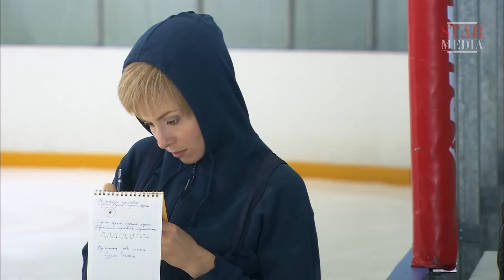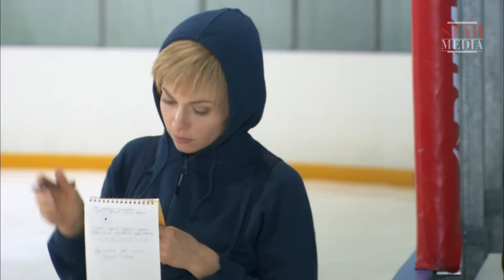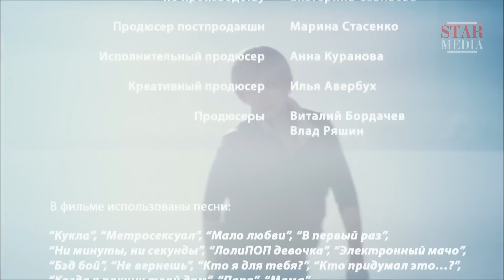Жаркий Лед. Сериал. 57 Серия. StarMedia. Мелодрама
Молодая талантливая фигуристка Наталья Трофимова и ее партнер Виктор Молодцов борются за первенство в чемпионате России. На кону поездка в  Европу на чемпионат по фигурному катанию. Соревнования подходят к концу, претенденты на победу уже определены. Понимая, что их шансы невелики, Наталья и Виктор идут на риск — включают в свою программу сложную поддержку. Однако во время выступления Виктор ошибается и роняет партнершу на лед... Врачи выносят Наталье жестокий приговор: ее травма несовместима с профессией фигуристки. Но для Натальи спорт — вся ее жизнь. И она настроена решительно снова выйти на лед...

Формат: сериал
Жанр: мелодрама
Год производства: 2008
Хронометраж: 100x45 минут
Режиссеры: Олег Ларин, Михаил Кабанов, Владимир Филимонов, Анарио Мамедов
Сценарий: Владимир Дьяченко, Амет Магомедов, Светлана Королева, Игорь Митюшин
Художник-постановщик: Константин Винокуров
Операторы-постановщики: Артур Разаков, Максим Черков, Анна Куранова
Композитор: Сергей Парамонов
Продюсеры: Виталий Бордачев, Влад Ряшин
В ролях: Екатерина Гусева, Роман Костомаров, Анна Большова, Алексей Ягудин, Алексей Тихонов, Александр Тютин, Борис Невзоров, Людмила Артемьева, Мария Аниканова, Александр Абт

Смотреть онлайн бесплатно "Жаркий Лед"